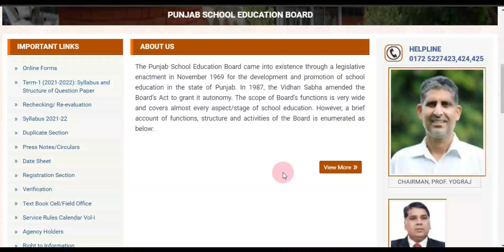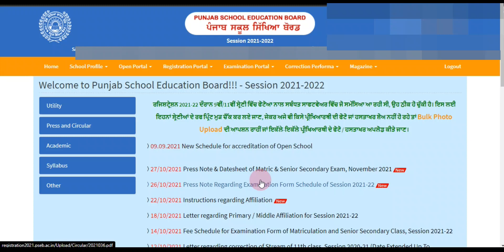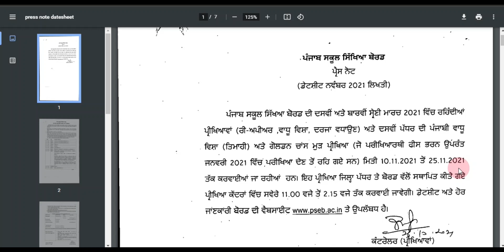Punjab School Education Board November Exam Update ! PSEB CBSE Latest Update Board Exam 2021 Update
1) Apne Doubt ki photo kheecho
2) Sawal ko crop karke send karo
3) Turant Video Solution pao

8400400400 par Whatsapp karke apne sabhi Doubt ko kardo out!!

UPDATE :Finally central govt gave permission to all state govt to reopeon school colleges in country from 1 july 2021. also permission to offline exam admission also granted. new guidelines comes next week. now its depend on state govt to reopen them.

punjab school college reopen today new guidelines

educational institute reopens in punjab in july 2021

central govt guidelines to reopen school colleges

ielts institute open in punjab ielts centre opening date in punjab

new guidelines in punjab for reopening school colleges from 1 july 2021

is punjab school colleges reopen from 1 july 2021 or not ? I think this video clears big confusion among students .

school reopen in punjab latest news

when school will reopen in 2021 in punjab

school reopen date 2021 in punjab latest news 2021

lpu reopening news

cbse school reopen date 2021

Reopen school colleges in punjab from 1 july 2021. punjab school colleges reopen update
reopen school in punjab reopen colleges in punjab 2021

Note: This video is for education purpose only. The information provided by this video only for updating students regarding  exam .

school college reopen date 2021 in haryana, school college reopen date 2021 in karnataka, school college reopen date 2021 maharashtra, school kab khulenge, school reopen date, school reopen news

4 जुलाई 2021 से स्कूल
से school College reopen होंगे| School kab khulega|School reopen Latest news 2021
3 July 2021 से school College reopen होंगे| School kab khulega|School reopen Latest news 2021
स्कूल कब खुलेंगे 2021। School college Reopen date। school college kab khulenge। school Reopen news।
20 june 2021 से school College reopen होंगे| School kab khulega|School reopen Latest news 2021

coaching kb khulenge
school college kab khulenge 2021
kab khulenge school college 2021
up me school college kab khulenge